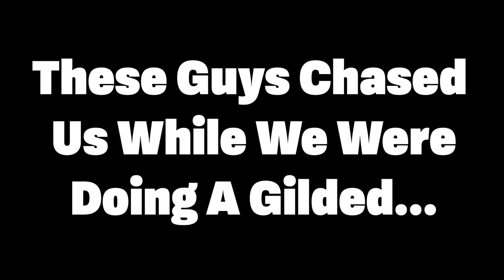Salty Christmas with Salty Potty Mouth Pirates - Sea of Thieves Season 5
While creating another Treasure Island to give away to the community. This sloop thought they would be cheeky and chase us. We boarded and well... Let's just say they were salty potty mouth pirates! Merry Christmas everyone!

MONDAYS | 1pm
TUESDAYS | 8am
WEDNESDAYS | 8am
THURSDAYS | 8am
FRIDAY | 8am